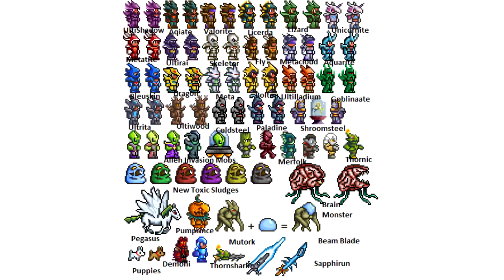Terraria 1.3 Release Date Announced! | Upcoming Features & Let's Play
It's that time! Terraria is going to update VERY soon... and so is my channel! Along with the other mentioned games, around the beginning of July (due to it's June 30th release date) a brand-new Terraria Let's Play is going to start up! It's basically going to be me being nooby at 1.3, trying in vain to defeat the aliens/lunar event, etc.

Anyways, enjoy this little update video showcasing some of the newest features from the upcoming 1.3 update!